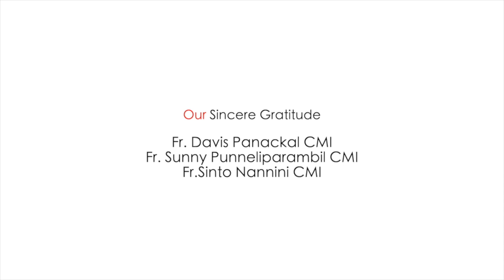ALL THINGS..... |ENGLISH PRAYER SONG |DEVAMATHA KINDERGARTEN | LKG 2021 |DEV VOICE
DEVAMATHA KINDERGARTEN
Trained by : Abini Sajan
Orchestration : Amith Sajan
Audio mixing :Vinoy Nellikunnu
 Video&CUT : Arun